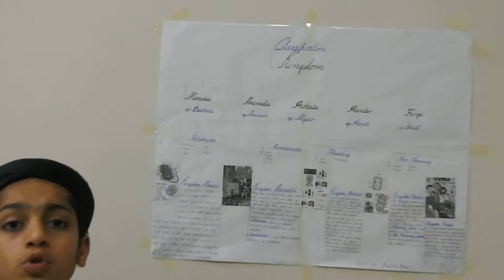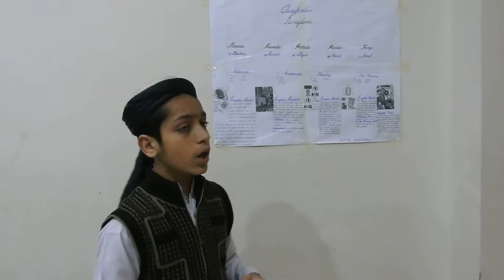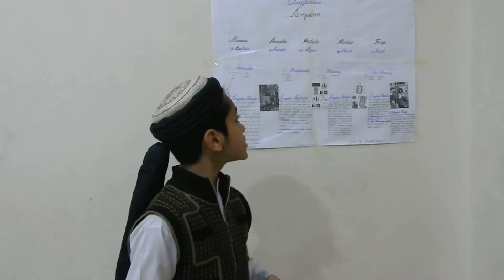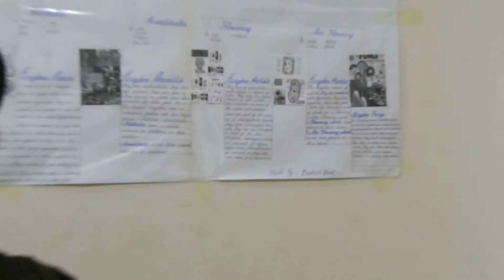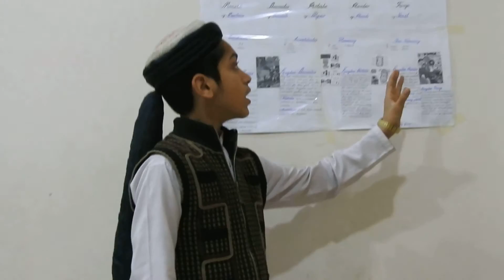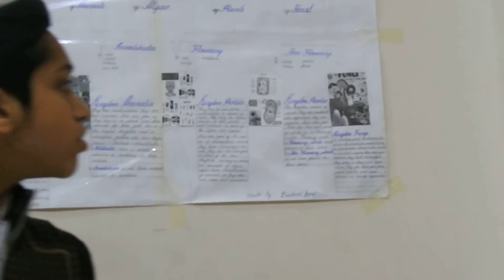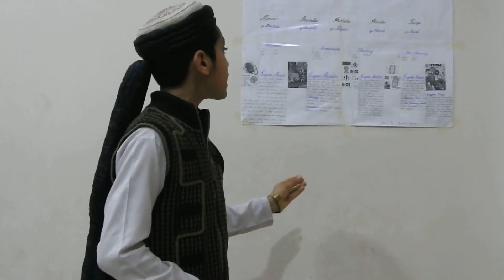presentation by harish akhtar